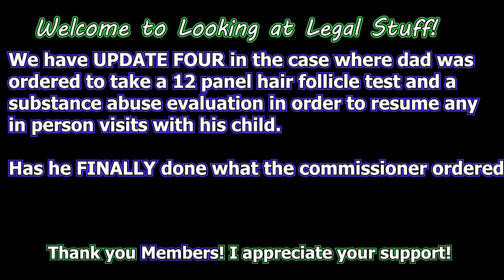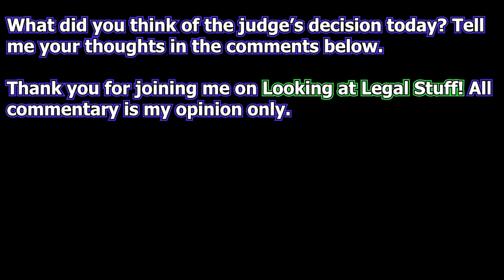Felonious Facebook: A Social Media Mess (UPDATE FOUR)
We have UPDATE FOUR in the case where dad was
ordered to take a 12-panel hair follicle test and get a
substance abuse evaluation in order to resume any kind
of in-person visits with his child.

Has he finally done what the commissioner ordered?